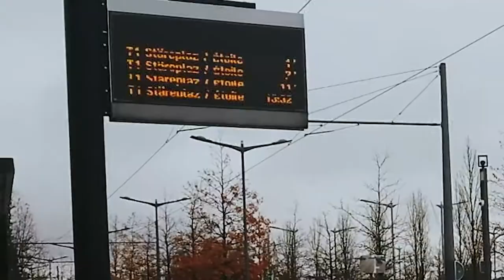A Day In Luxembourg |Tourist Destination